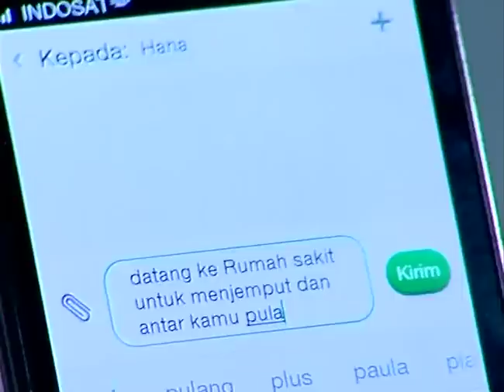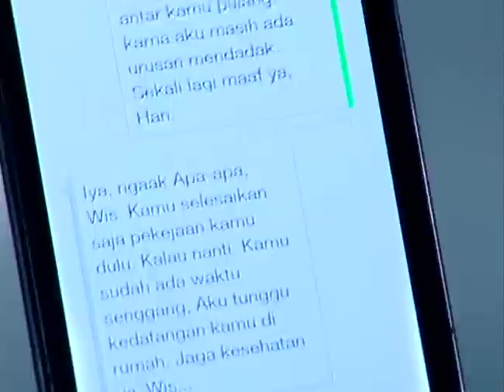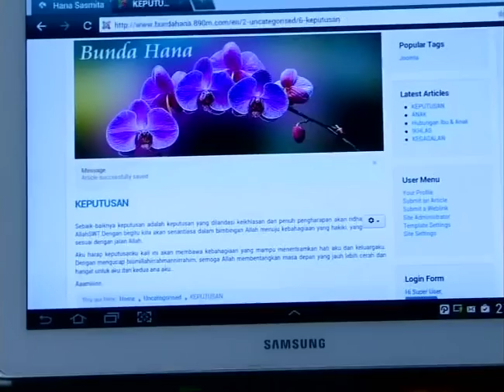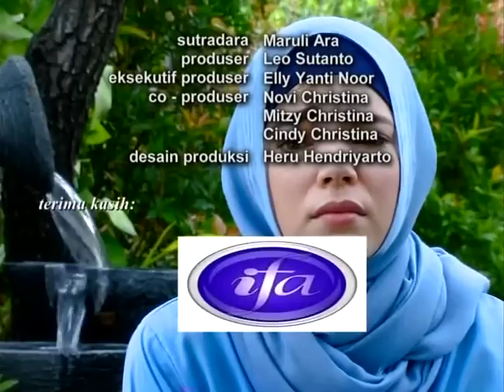Catatan Hati Seorang Istri Episode 262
CHSI hanya di Channel Sinemart